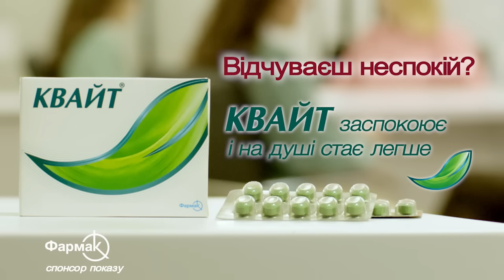ЗСУ вразили центр далекого космічного зв'язку у Криму – Роман Світан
Роман Світан - полковник запасу ЗСУ, пілот-інструктор - на Radio NV про важке становище на всіх фронтах, чи мають росіяни успіхи, про завдання тих, хто наступає і тих, хто обороняється, про страшні втрати росіян та паритет, на який вийшла РФ, про нестачу боєприпасів у ЗСУ і що з цим робити, про виробництво техніки та боєприпасів в Україні та питаннях до Укроборонпрому, про реальні проблеми в Росії та яку свиню їм підсунули північні корейці та китайці, чому на Заході закінчилися снаряди і чому жодна артилерія у світі не зрівняється з грамотними авіаударами, про публікації у західних ЗМІ щодо тактики ЗСУ у 2024 році. Що робити Україні з російськими літаками, які бомбять Україну з території РФ, що може Україна у веденні асиметричних бойових дій і що можна зробити з ракетою С-200, а також про удар українськими дронами та ракетами по важливих військових об'єктах у Криму та мільйон дронів у Україні у 2024 році.